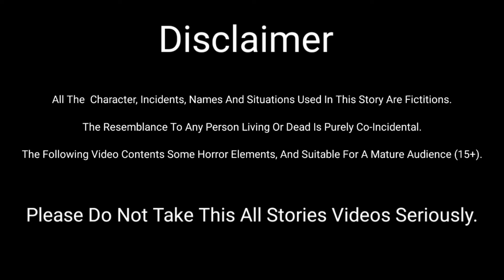Havoc Of Rain😭Barish😭TuniChidiya😭HindiKahani|Sad😒Garib|Maa|Short|Behan|Water|Birds|Fish|Pandit|Flood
Your search:

Tuni Chidiya
Maa
Creepy Story
Cartoon
horror story
creepy story
haunted story
bhutiya cartoon
scary story
hindi scary story
hindi cartoon
kids cartoon story
bedtime story
ghost cartoon
animated cartoon
short horror films
2d animated video
cartoon stories
urdu kahaniyan
urdu story
stories in hindi
hindi kahaniyan
dayani
cartoon
cartoon video
kids animated video
trending